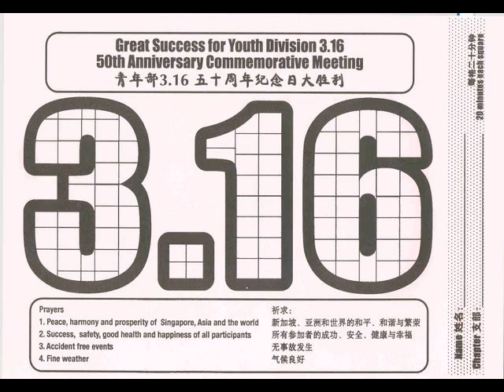3.16 ESCALANDO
3.16 con su album Toda su sangre (2006) disfrutenlo gran grupo.TheMetalofficial